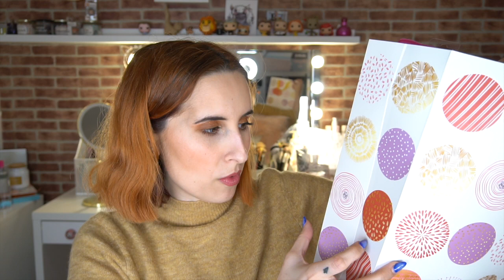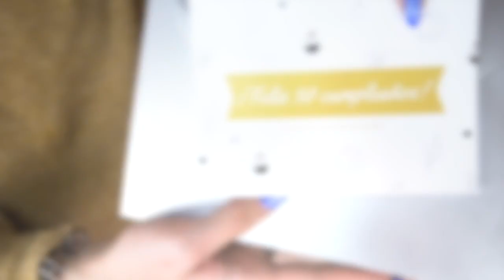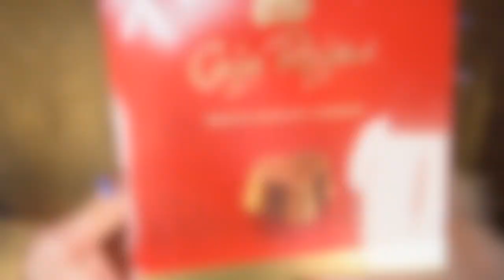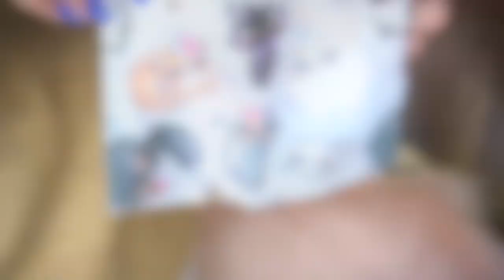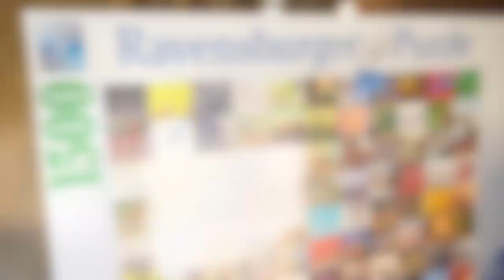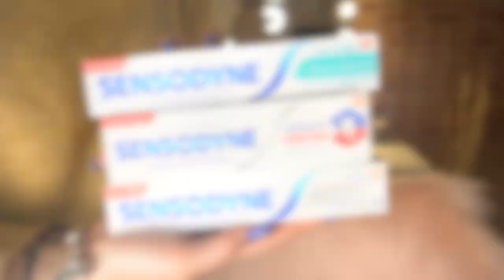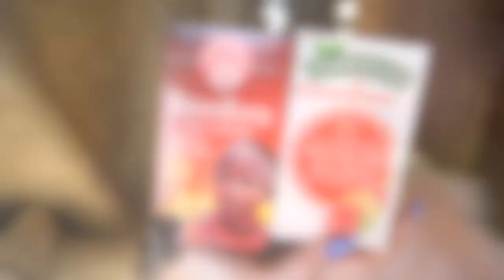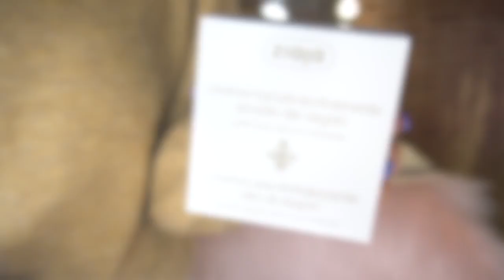Lo que me han REGALADO 🎁 en mi 30 cumpleaños 🎂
Equipo Utilizado:
- Cámara - Sony 6300
- Micrófono de Solapa